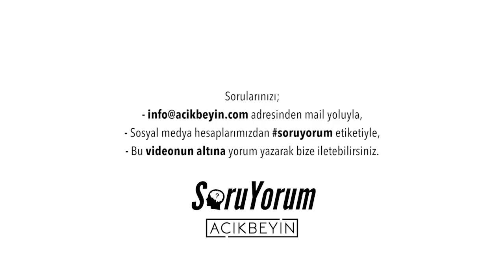SoruYorum - Öğrenmenin Yaşı Var Mıdır ?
SoruYorumdan herkese merhaba. Öğrenmekte zorluk çektiğimiz şeyler için ne kadar zorlamalıyız? Öğrenmenin Yaşı Var Mıdır? hepsi ve daha fazlası bu bölümde. Herkese iyi seyirler.

SoruYorum - Öğrenmenin Yaşı Var Mıdır ? videomuzu beğendiyseniz diğer videolarımıza göz atmayı unutmayın;